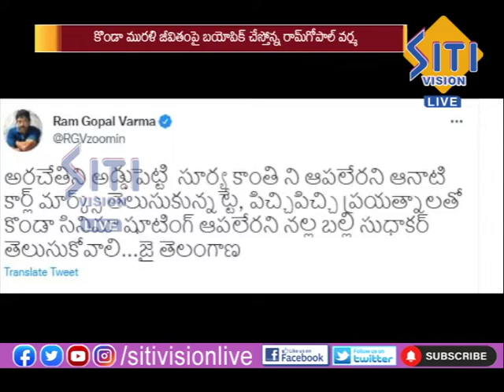NEWS UPDATE 6.30 PM 20-10-21|| Siti Vision Live